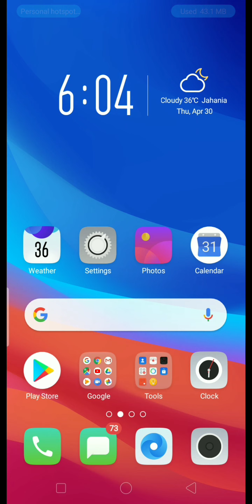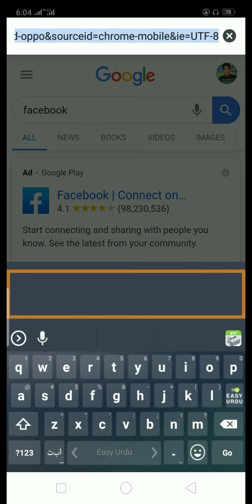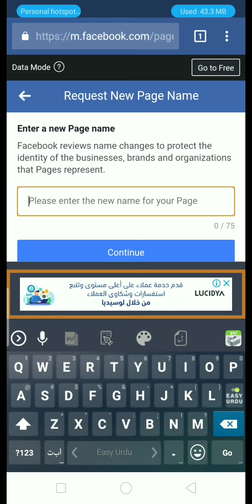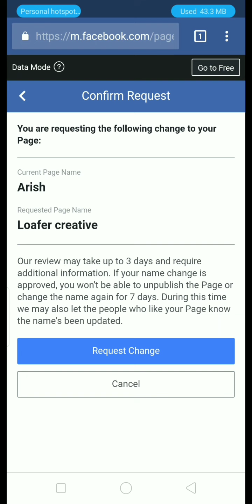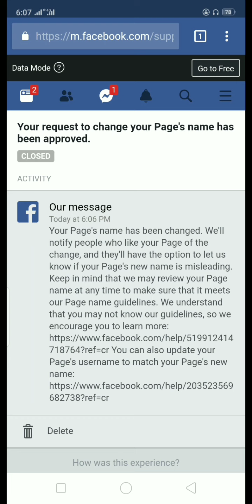how to change facebook page name (2020)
in this video we will se how to change a facebook pagename